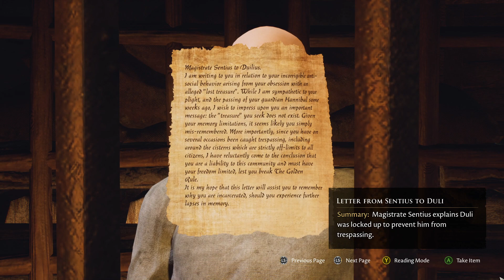The Forgotten City: Chapter 3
The Forgotten City is a mystery adventure role-playing game developed by Australian developer Modern Storyteller and published by Dear Villagers with additional support from Film Victoria. It is a full video game adaptation of the critically-acclaimed The Elder Scrolls V: Skyrim mod of the same name. Initially released in 2015 as a mod, the full game was released in July 2021 for Microsoft Windows, PlayStation 4, PlayStation 5, Xbox One, and Xbox Series X/S.[3] A cloud-based version launched in September 2021 for the Nintendo Switch, with another being released in July 2022 for Google Stadia